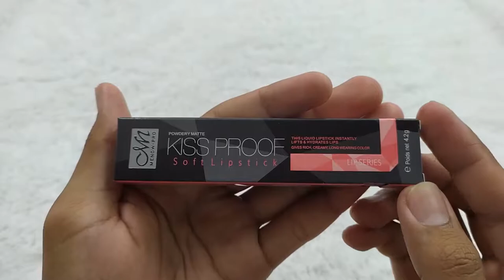KISSPROOF SUPER MATTE LIPSTICK NOMOR 16